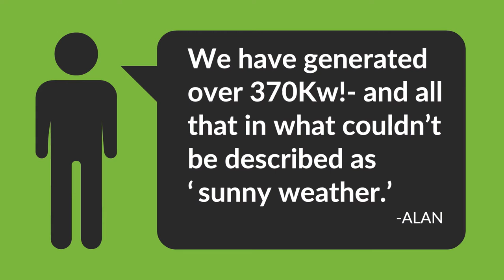Solar Panel Installers Northern Ireland | Solar Installations Larne Belfast Antrim Ballymena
Based in Larne, JM Solar & Electrical provide Solar PV (Photovoltaics) Sales & Installations for Domestic, Business & Agricultural customers in Co. Antrim.

JM Solar & Electrical also provides Domestic & Agricultural Electrical Installations, as well as general Building Repairs & Renovations.

As a small family company we give our Customers our undivided attention throughout the Solar PV installation and our other Services.

We pride ourselves in going the extra mile for our Customers. All our work is guaranteed along with Solar PV Hardware which comes with a Manufacturer’s Warranty can be extended up to 25 years on request at very reasonable prices.
Because we are a small family company we give our Customers our undivided attention throughout the installation, as we understand this is a large investment either to their private home or their business.
We are Registered fully within the Renewable Energy Industry through various Quality Assurance organisations. JM Solar & Electrical are an Approved MCS and NAPIT Installer.

JM Solar uses Solaredge Technology, SMA, & Zeversolar Inverters, as well as Solarworld, Suntech and REC panels